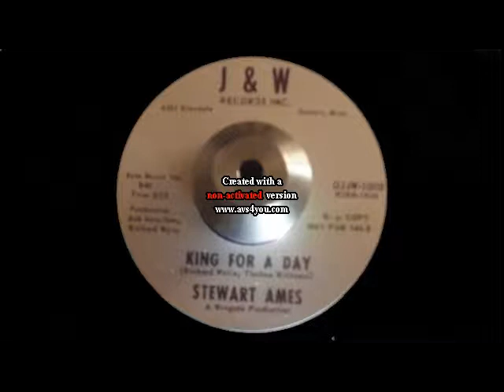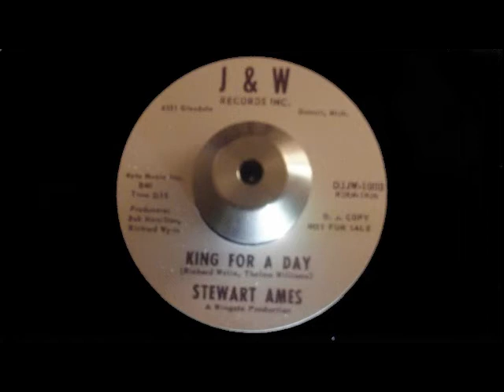stewart ames king for a day